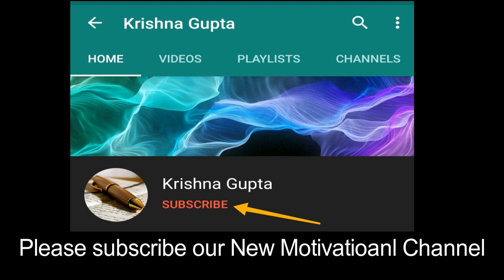1 Aries Mesh Rashifal 16, 17, 18, 19 March 2020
Aries: March 21 – April 19
Taurus: April 20 – May 20
Gemini: May 21 – June 20
Cancer: June 21 – July 22
Leo: July 23 – Aug. 22
Virgo: Aug. 23 – Sept. 22
Libra: Sept. 23 – Oct. 22
Scorpio: Oct. 23 – Nov. 21
Sagittarius: Nov. 22 – Dec. 21
Capricorn: Dec. 22 – Jan. 19
Aquarius: Jan. 20 – Feb. 18
Pisces: Feb. 19 – March 20